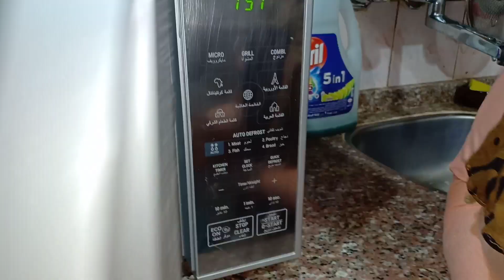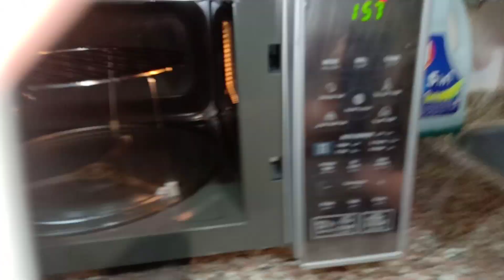الفرق بين الميكروويف وفرن الكهرباء